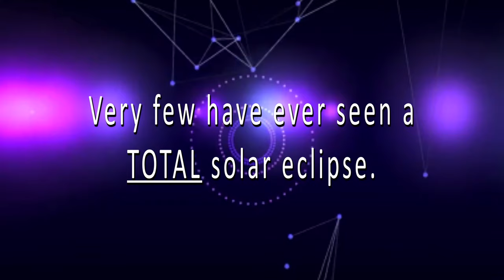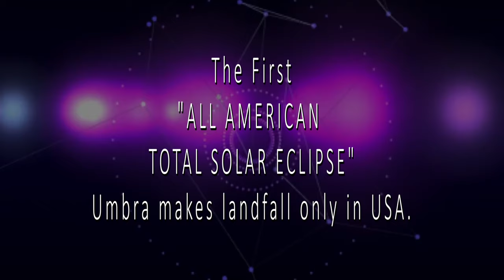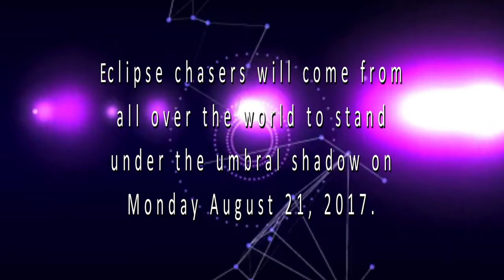2017 Total Solar Eclipse- Part 1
Based on the 2017 Eclipse Guide Book by Marc Nussbaum on amazon through

Learn about the first US Total Solar Eclipse in 38 years. This is part one in a two part series. Part two will be released shortly.